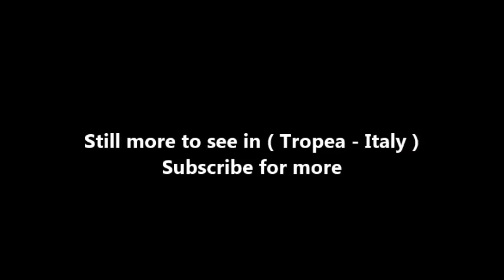Places to see in ( Tropea - Italy ) Piazza Ercole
Piazza Ercole takes its name from the mythical founder of Tropea, Ercole, the Theban hero. According to tradition, in fact, Ercole founded the city following the victory over the giants. The historian Michele Paladini writes: "Tropea was founded Ercole, with name of Portercole.

These are the words of Giovio, Coropilata, Dionisio di Alicarnasso, Strabo and Pliny. So, before Enea came to Italy four or five hundred years before Rome ". After resting on the cliff, Ercole would have given the city the name of Tropea to honor Hera / Juno, her nurse: the name "Tropea" in ancient Greek means "nurse".

Another version would tend to attribute the toponym to that of " Tropeaea", In reference to the trophies on the cliff by Scipio the African after the victory over Carthage, or from Sextus Pompey to celebrate the victory over Caesar Octavian. In Piazza Ercole the two main streets are joined, which in ancient times led to the City Gates.

( Tropea - Italy ) is well know as a tourist destination because of the variety of places you can enjoy while you are visiting Tropea . Through a series of videos we will try to show you recommended places to visit in Tropea - Italy